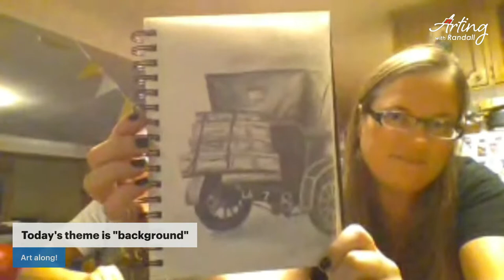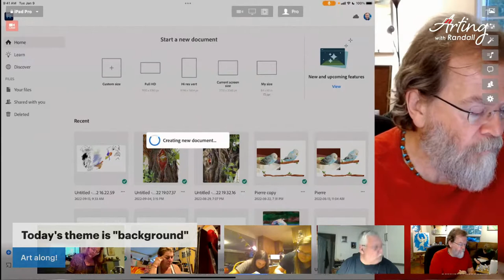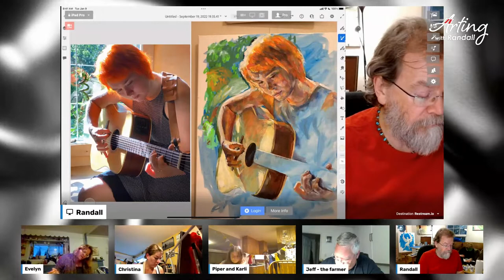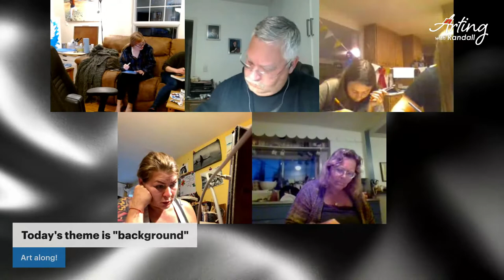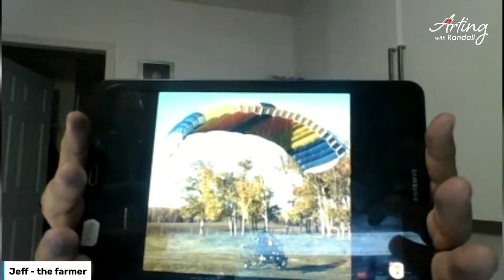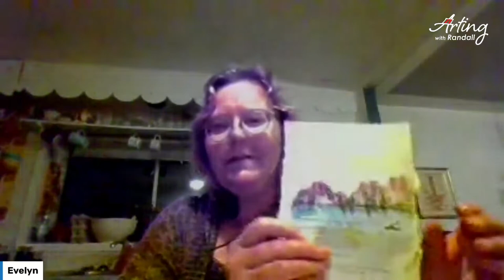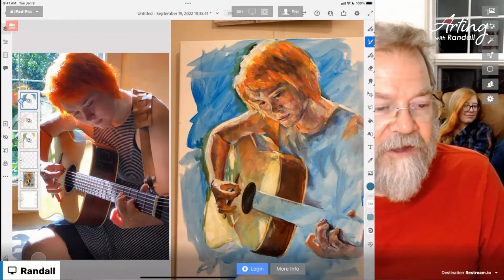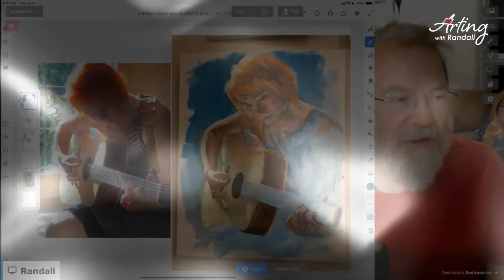Arting with Randall! Draw or Paint along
I will provide a prompt to (hopefully) inspire you and you can draw along. We will share our creations at the end.